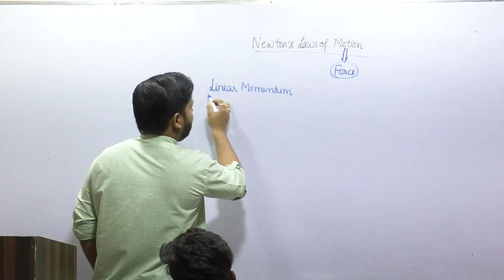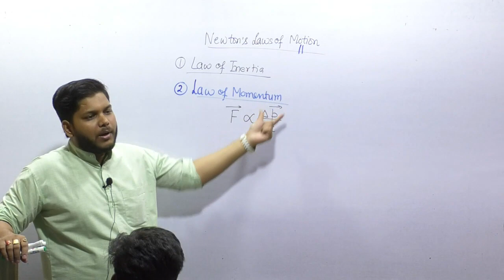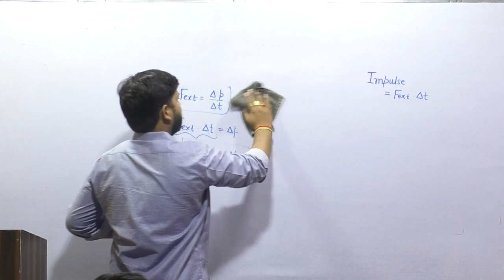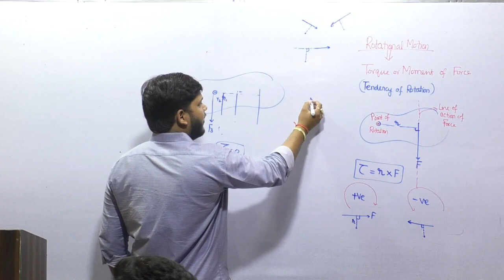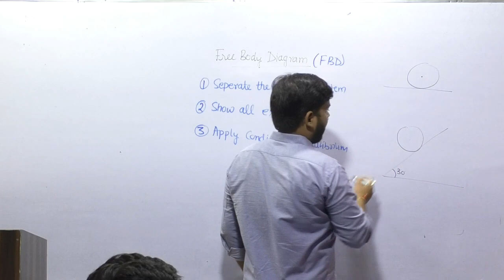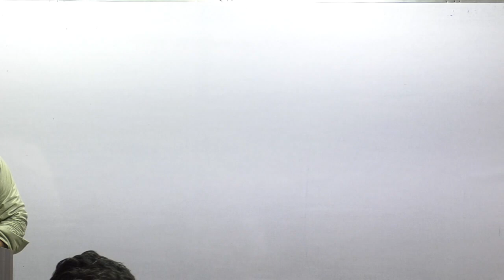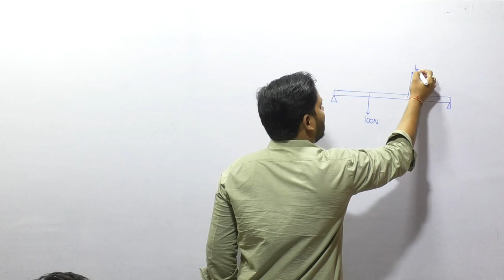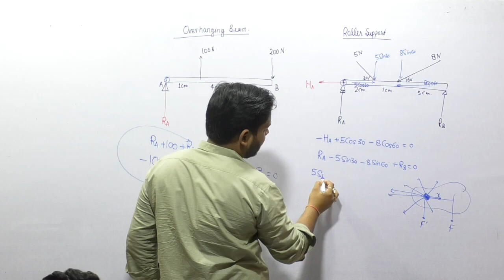🔴 NEWTON'S LAWS OF MOTION IN ONE SHOT | PHYSICS XI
🔴 NEWTON'S LAWS OF MOTION | FULL CHAPTER IN ONE SHOT | PHYSICS XI

laws of motion class 11 questions with solutions pdf
laws of motion class 11 notes pdf physics wallah
multiple choice questions on laws of motion with answers pdf class 11
newton's 3rd law
third law of motion
newton's 2nd law
law of acceleration
for every action there is an equal and opposite reaction
2nd law of motion
state newton's second law of motion
newton's 1st law
every action has an equal and opposite reaction
state newton's first law of motion
3 laws of motion
3rd law of motion
newton's 2nd law of motion
three laws of motion
newton's 3rd law of motion
newton's third law of motion examplesotion examples
newton's first law of motion is also known as
newton's three laws
newton's three laws of motion
newton's second law exampleaws of motion examples
newton's 1st law of motion
newton's third law example
newton's first law formula
law of inertia example
action reaction forces
newton's laws
law of inertia
newton's third law of motion
second law of motion
newton's laws of motion class 11,
newton's laws of motion and applications for iit jam,

About Channel: In this channel, we will cover the whole syllabus of Class 10th, 11th & 12th. All concepts of physics are discussed by Shailendra Pandey (Pandeyji's Physics) sir. Shailendra Sir cover all important topics and important questions for exam point of view. He has produced a number of toppers in CBSE, ISC Boards and many students got selected in IITs, NITs and other engineering/medical colleges.